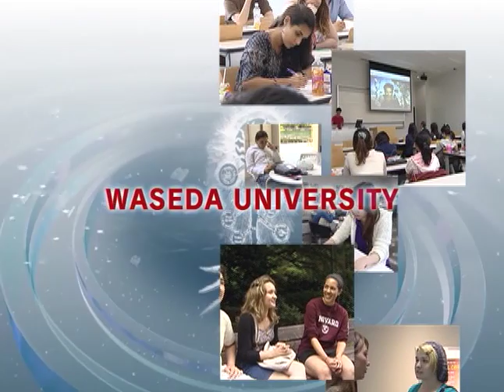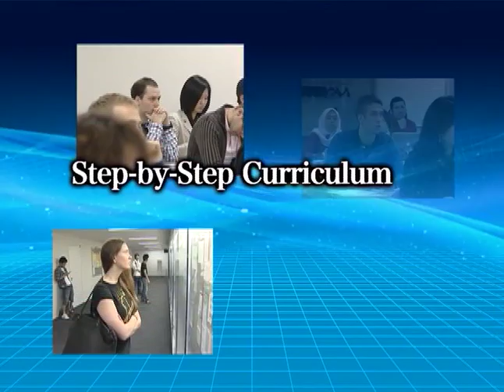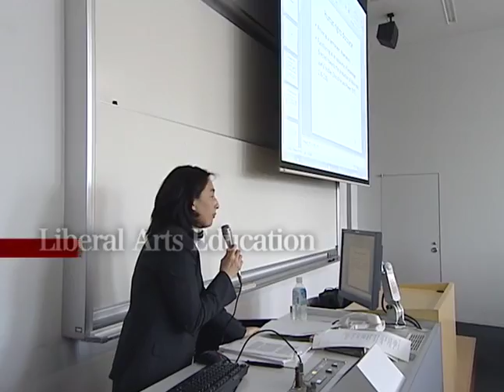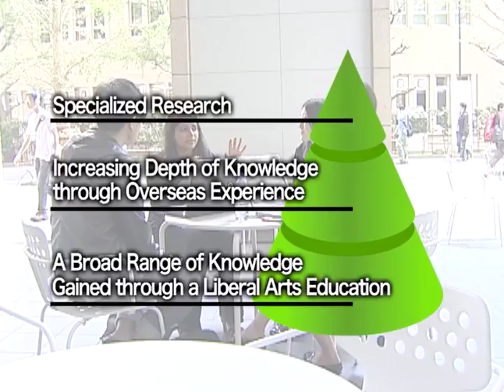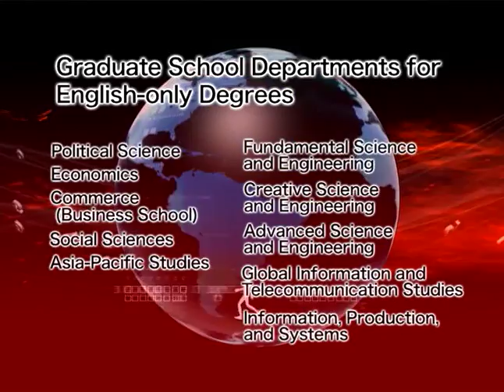English-based Degree Programs (Full-len. ver.)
Notes:
1) The Japanese and Global Political Economies Course (J-GLOPE), the English-based degree program of the School of Political Science and Economics, will be renamed "English Degree  Studies of September Admissions (EDESSA)" from AY 2013.
2) The video primarily features Waseda University's English-based Undergraduate Programs.